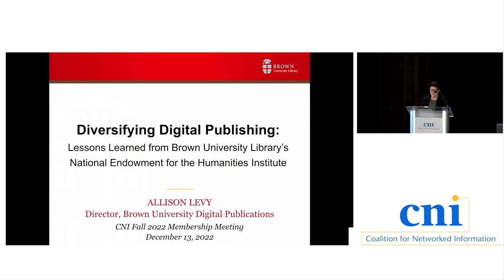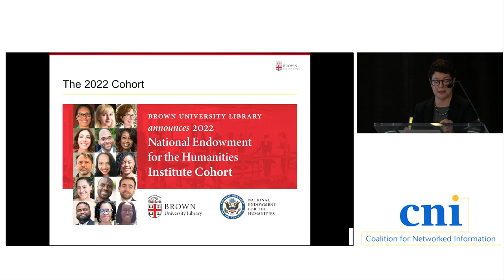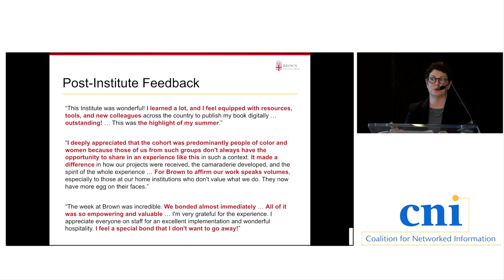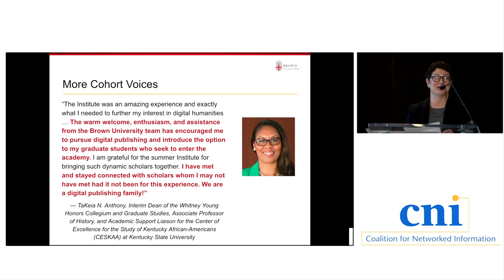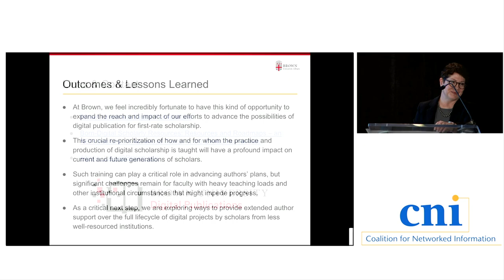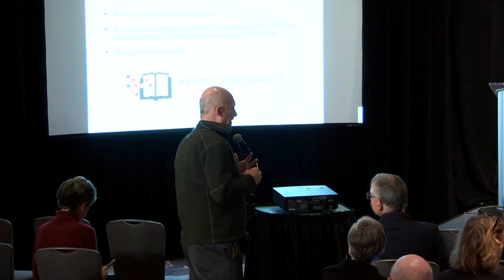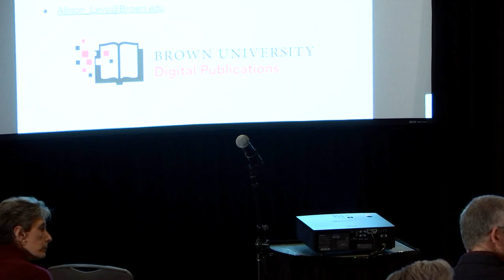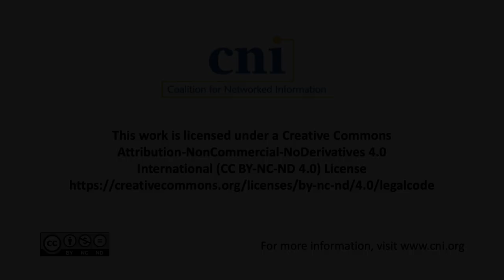Diversifying Digital Publishing: Lessons from Brown University Library’s NEH Institute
Diversifying Digital Publishing: Lessons from Brown University Library’s National Endowment for the Humanities Institute

Allison Levy, Brown University

Brown University Library, with funding from the National Endowment for the Humanities, has developed a training institute for scholars who wish to develop digital publications but lack the necessary resources and capacity at their home institutions. The curriculum, taught by digital humanities scholars, librarians, and editors, consolidates the successful path to university press publication formulated by Brown University Digital Publications. Centered on inclusivity and accessibility, the summer 2022 institute, Born-Digital Scholarly Publishing: Resources and Roadmaps, equipped 15 scholars—60% from historically Black colleges and universities—with in-depth knowledge of the digital publishing process. In a further effort to help bridge the digital divide, the full curriculum, including recordings of all faculty presentations, has been made openly accessible via a resource-rich website. In sum, this first-of-its-kind national training program expands the voices, perspectives, and visions represented in the practice and production of digital scholarship. This project briefing focuses on the institute’s design, goals, and lessons learned and invites the development of similar training programs in the service of diversifying digital publishing.